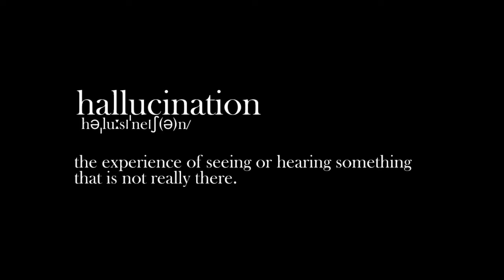May Roze - When I See Your Face (Official Video)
//Credits//
Directed by May Roze & Kee Cut Films
Edited by Kee Cut Films

//Lyrics//
See I know I can’t stay

Cause even when I try to leave
Let me reach you tonight
Let me think about something else

No way
No way you would let me be free
Let me
No way
No way

Cause when I see your face
There's nothing left to have
I wanna try to blame
You for taking my life

You steal my nights

I would try to wake up
Would try to tell you
What I feel inside
I got hole that burns in my chest

When I
See your face

Let me wake up
Yeah
Let me live without you now

Baby without you it's not the same